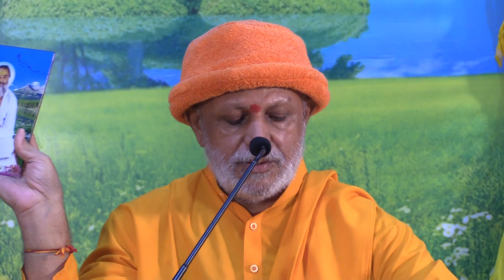Janmashtami 2021 Evening 28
श्रीकृष्ण के जीवन में आध्यात्मिक उन्नति व वैदिक ज्ञान ऐसा था कि नास्तिक लोग भी उनको योगिराज, नीतिज्ञशिरोमणि, उच्च दार्शनिक मानते थे। मुसलमानों में भी रसखान, ताज बेगम, रेहाना तैयय्यब और रहीम खानखाना आदि लोगों ने श्री कृष्ण की भक्ति और प्रशंसा करके अपना जीवन धन्य किया।श्रीकृष्ण संघर्षों का तगड़ा अनुभव करते हुए संघर्षों के बीच कैसे मुस्कराते रहे, यह उनकी लीलाओं और जीवन-संदेश में है।*

  🌹 *श्रीकृष्ण के आने के निमित्त माँ-बाप को कारावास मिला, उनके छःभाई मारे गये और स्वयं श्री कृष्ण जन्में हैं कारागृह में !जन्मते ही पराये घर लिवाये गये। श्रीकृष्ण अष्टमी को प्रकटे हैं और चौदस को पूतना जहर भरकर आयी। जहरमिश्रित दूध पीना पड़ा।दो महीने के हुए तो शकटासुर आ गया, कभी धेनुकासुर आया, कभी बकासुर आया और कृष्ण को निगल गया। गायें चरानी पड़ीं, नृत्य सिखाने वाले तोक का तमाचा सहना पड़ा, कंस मामा का पूरा राज शासनविरोधी था। 17 बार शत्रु को मार भगाया परंतु 18वीं बार स्वयं भागना पड़ा। एक ही वस्त्र पर कई महीने रहे और फिर छुपकर द्वारिका बसायी। न जाने कितने उपद्रव हुए लेकिन आधिभौतिक उपद्रवों को श्रीकृष्ण ने महत्त्व नहीं दिया तो आपको भी महत्त्व नहीं देना चाहिए। कृष्ण अपने आनंदस्वभाव में रहे तो आपको भी आनंदस्वभाव में रहना चाहिए।*

 🌹 *कृष्ण अपने ज्ञान प्रकाश में जिये तो आपको भी ज्ञान प्रकाश में जीना चाहिए।ʹमहाभारतʹ में आता है कि श्रीकृष्ण के जीवन में दुःख के निमित्तों की कमी नहीं है लेकिन शोक की एक रेखा भी नहीं है।सदा हँसते रहे, मुस्कराते रहे, गीत गाते रहे। कैसी भी परिस्थितियाँ आयीं लेकिन भगवान श्रीकृष्ण उन परिस्थितियों को सत्य मान के मुसीबतों का हौवा बनाकर अपने सिर पर ढोते नहीं थे बल्कि उऩ पर नाचते थे। महाभारत का युद्ध हो रहा है पर श्रीकृष्ण की बंसी बज रही है। कुछ के कुछ आरोप लग रहे हैं और बंसी बज रही है। जयकारे लग रहे हैं पर चित्त में समता है।*

  🌹 *सुख-दुःख में कैसे जियें ?*

  👉 *सुख-दुःख को साधन कैसे बनायें ? यह सब श्रीकृष्ण के अनुभव की पोथी ʹगीताʹ में है। गीता श्रीकृष्ण के अनुभवजन्य ज्ञान की स्मृति (स्मृति-ग्रंथ) है।*

 📖  *गीता किसी सम्प्रदाय अथवा मजहब की किताब नहीं है। इसमें श्रीकृष्ण के द्वारा जितना बुद्धि का आदर किया गया है, ऐसा और किसी जगह पर नहीं है। गीता कैसी भी परिस्थिति में अपनी बुद्धि को डाँवाडोल न होने देने की सीख देती है।जैसे अर्जुन के जीवन में उतार-चढ़ाव व दुःख आये लेकिन भगवान के आगे दुखड़ा रोया तो वह दुःख भी ʹविषादयोगʹ हो गया। अर्जुन दुःखी हुए, बोलेः ʹमेरा जीवन चलेगा ही नहीं….।ʹ सारी मनोवृत्तियाँ शोक से भर गयीं और उत्साह ठंडा हो गया लेकिन श्रीकृष्ण ने ज्ञान तथा उत्साह भर दिया तो महाभारत का युद्ध भी आराम से जीत लिया।श्रीकृष्ण बहुत ऊँची बात बताते हैं कि दुष्कृत और सुकृत से आप ऊपर उठ जाओ।ऐसा और कोई मार्ग नहीं है, जैसा श्रीकृष्ण बता रहे हैं। पैसे चले गये तो दुःख हो गया और आ5 गये तो सुख हो गया लेकिन गीता तो कहती है – जो आया वह भी स्वप्नतुल्य, गया वह भी स्वप्नतुल्य।श्रीकृष्ण आनंद-अवतार हैं। ʹयह खाऊँ, यह भोगूँ, यह करूँ, यह न करूँ….ʹ – ऐसी कोई चाह उनको नहीं है इसलिए कृष्ण आनंद में हैं। कृष्ण खुले आनंद में हैं तो उनको देखकर गौएँ, बछड़े और गोप-गोपियाँ आनंदित हो जाते हैं।देवकी की कोख से श्रीकृष्ण जन्में हैं लेकिन जितनी प्रीति यशोदा को मिलती है उतनी देवकी को नहीं। देवकी शरीर से जन्म देती है लेकिन यशोदा तो हृदयपूर्वक यश दे रही है। यशोदा तो आप बन सकते हैं। जरूरी नहीं कि आपके पेट से भगवान पैदा हों, आपके हृदय में भगवान अभी भी प्रकट हो सकते हैं। वाह ! वाह !! हर परिस्थिति में वाह !

 🌹 *भगवान को यश दो तो आपकी बुद्धि यशोदा हो जायेगी और आत्म कृष्ण तो हैं ही हैं। श्रीकृष्ण जो आकृति लेकर आये उतने ही श्रीकृष्ण नहीं हैं, वेदों में श्रीकृष्ण के प्राकट्य से पहले भी ʹकृष्णʹ का नाम था। जो कर्षित कर दे, आकर्षित, आनंदित, आह्लादित कर दे उस अंतर्यामी विभु परमेश्वर का नाम कृष्ण है।मनुष्य जितनी ऊँचाई का धनी हो सकता है उतनी ऊँचाई के धनी थे अर्जुन और श्रीकृष्ण उनके साथ में थे। अर्जुन सशरीर स्वर्ग जाते हैं, उर्वशी जैसी अप्सरा के मोह-जाल को ठुकरा देते हैं, स्वयं श्री कृष्ण उनके रथ की बागडोर सँभालते हैं फिर भी अर्जुनका दुःख नहीं मिटता।*

 🌹 *जब श्रीकृष्ण कहते हैं-तमेव शरणं गच्छ सर्वभावेन भारत।तत्प्रसादात्परां शान्तिं स्थानं प्राप्स्यसि शाश्वतम्।।ʹ*

  🌹 *हे भारत ! तू सब प्रकार से उस परमेश्वर की ही शरण में जा। उस परमात्मा की कृपा से ही तू परम शांति को तथा सनातन परम धाम को प्राप्त होगा।ʹ (गीताः 18.62)*

 🌹 *शरीर से जो करो, उस परमात्मा को समझने के लिए करो। मन से जो सोचो, उसके लिए सोचो और बुद्धि से जो निर्णय करो, अपने सत्-चित्-आनंदस्वभाव की तरफ जाने के लिए ही करो तो दुःखों से पार हो जाओगे, जैसे अर्जुन को ज्ञान हो गया –ʹनष्टो मोहः स्मृतिर्लब्धा…ʹमोह बोलते हैं उलटे ज्ञान को। हम शरीर नहीं हैं लेकिन मानते हैं अपने को शरीर ! मोह सभी व्याधियों का मूल है।*

📖  *रामायण में कहा गयाःमोह सकल ब्याधिन्ह कर मूला।तिन्ह ते पुनि उपजहिं बहु सूला।।गीता मोह मिटाने की और अपने सच्चिदानंद स्वभाव में जगने की सुंदर युक्तियाँ देती है।तो श्रीकृष्ण का प्राकट्य कितना महत्त्वपूर्ण है और कितना रहस्यमय है !श्री कृष्ण की महत्ता समझकर आप श्रीकृष्ण के भक्त हो जाओ इसलिए जन्माष्टमी नहीं है। आप कृष्ण के अनुभव से सम्पन्न होकर निर्दुःख जीवन जियो, मुक्तात्मा, दिव्यात्मा, समाहित आत्मा (शांतात्मा) बनो।आप जिस मजहब में हो, जिस इष्टदेव को मानते हों, चाहे आपके इष्टदेव कृष्ण हों, शिव हों, राम हों लेकिन कृष्ण की जीवनलीलाओं से आप अपने जीवन को लीलामय बना लीजिये। आपका जीवन बोझ न हो इसलिए जन्माष्टमी का पर्व है।*

      स्रोतः ऋषि प्रसाद, अगस्त 2013, पृष्ठ संख्या 14,15 अंक 248 ॐ ॐ